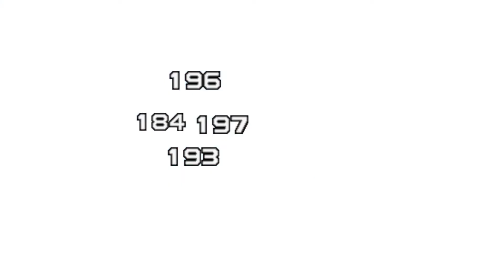Let's Play Lunar: Silver Star Harmony I Episode 22 I Time To Play?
Let's Play Lunar! This episode we get some love from our idols, visit our old friend, and nuke some low level mobs with a lvl 99 wizard!

*JRPG *Lunar *Gaming